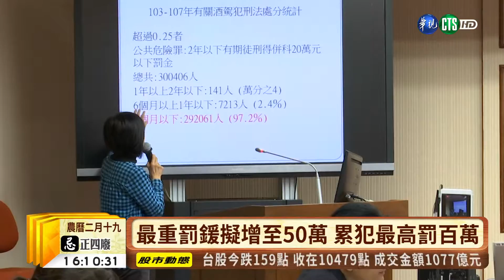【台語新聞】酒駕連坐行不行? 林佳龍:舉證困難 | 華視新聞 20190325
台灣酒駕事件層出不窮，為了阻止酒駕再發生，立法院交通委員會今(25)日審查10個朝野立委提出的《道路交通管理處罰條例》修正草案，對於藍綠立委都提出的酒駕連坐法，交通部長林佳龍說，大方向他是支持的，不過連坐罰難舉證，被民進黨立委批，這樣再討論10年都討論不完！